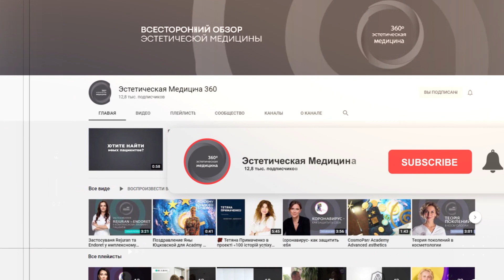"Естетична кухня" Ектора Хіменеса-Браво!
Чоловіки не старіють? А якщо старіють - це апріорі їм на руку? Вже в цю неділю ми розвіємо маленький міф і відкриємо велику правду, яка не залежить від гендеру! Тільки від бажання відповідати своєму внутрішньому настрою.

А що стосується нашого головного героя, його настрій - виключно успіх!

Ектор Хіменес-Браво - шеф-кухар, телеведучий, бізнесмен і засновник Bravo Restaurant Group. Як і буквально кожен чоловік, Ектор часто стикається з думкою, що чоловікам пощастило з процесом старіння.

Однак істина за справедливість: чоловіки старіють також. А головне, також цим незадоволені :)

Спільно з лікарем-косметологом, засновником клініки F.Zone, Наталією Флюндрою ми скасуємо процес старіння, відновимо вікові дефекти і запустимо новий рівень здоров'я шкіри!

Кухня Ектора гаряча як і Шеф у цілому :) Кожен день перепади температури, жар  і пар обдають обличчя та руки, а цілодобовий графік роботи - прискорює старіння шкіри майстра.

Щоб зберегти молодість, потрібно зберегти якість шкіри. Полінуклеотид Rejuran Healer - найпотужніший активатор відновлення клітин шкіри. Процедура дозволить нам включити регенерацію на повну швидкість і глибоко регідратувати дерму на клітинному рівні.

Ектор Хіменес-Браво понад 10 років на кожному екрані країни. Однак ми точно не зможемо знайти відмінності до і після. Як думаєте чому? 🧬🧚🏽♂️ Не пропустіть "гарячий" випуск вже в цю неділю 27.06 на YouTube!